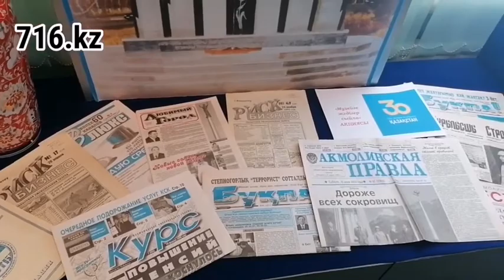Акция «Подари экспонат музею», приуроченной к празднованию 30-летия Независимости РК портал